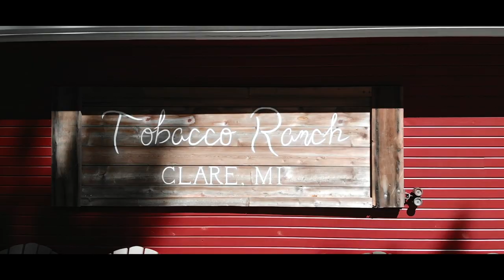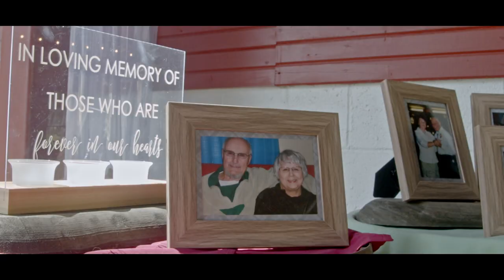Tim + Shelby | Tobacco Ranch | Clare, MI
@ Tobacco Ranch
Clare, MI

Camera(s) used:
Blackmagic Pocket Cinema 6K Pro, Blackmagic Pocket Cinema 4K,

XO41VCXIVHRY2NCN

ABAITMJMY5CQ6GFD